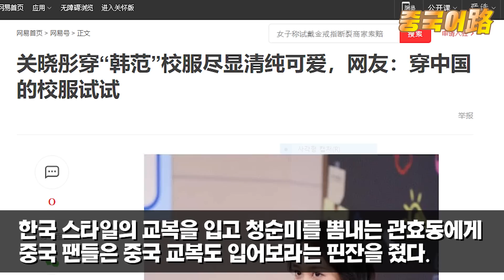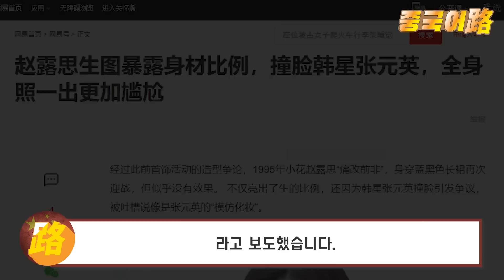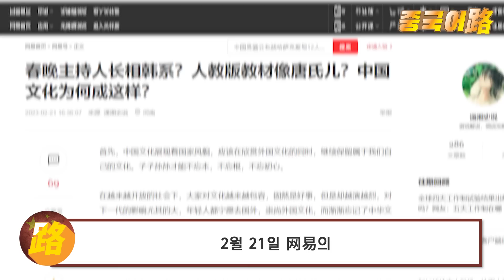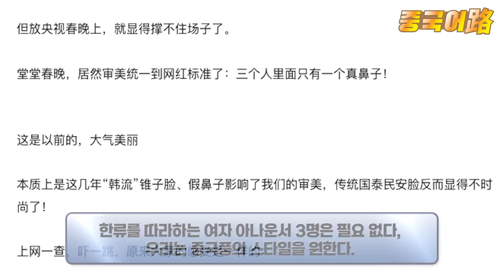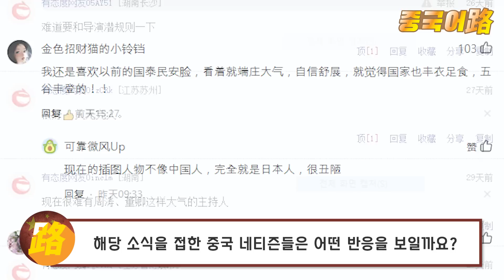중국반응│중국 시청자들이 CCTV 아나운서들을 비난하는 황당한 이유│너무 한국스타일 한국풍 한국배우 같아서│기네스북에도 오른 중국프로그램 MC논란│중국어로[路]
중국이 말하는 이른바 ‘한국풍 스타일(韩范)’은
양국관계가 경직되면서 요즘에는 이를 곱게만 보지 않으며
조금이라도 과하면 “지나치게 한국을 따라한다”는 말로 불쾌감을 표합니다. ​

​중국 배우들이 한국 연예인들의 화장법과 스타일
그리고 각종 손동작을 그대로 따라한다는 비난이
네티즌들 사이에서 일고 있다며
도대체 한국풍 화장법과 스타일이 무엇이길래
이렇게까지 중국의 여배우들이 모방하는지
그 이유를 알 수 없다는 의견입니다.​

​그런데 이렇게 한국스타일을 따라한다는 비난의 범주에서
중국의 아나운서들도 자유로울 수 없나 봅니다.
​전세계에서 가장 많은 시청자가 관람한 TV프로그램으로
기네스북에도 올라간 프로그램인 중국의 춘완(春晚)은
이런 중량감 때문에 올해는 누가 MC를 맡는지
이 또한 중국내에서 초미의 관심사가 되는데요.

​보통 현직 아나운서들로 남녀 3팀이 구성되는데
그런데 올해 ​춘완(春晚)을 진행한 3명의 여자 MC들이
​지나치게 한국 스타일로 꾸몄다며
​지금까지도 중국내 불만들이 이만저만이 아닙니다.​